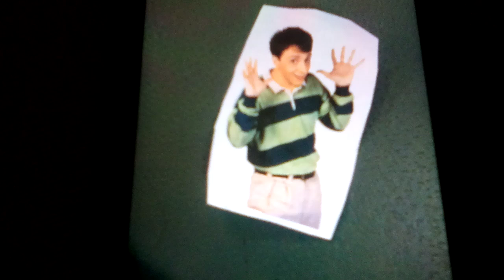Blue's Clues Theme Song